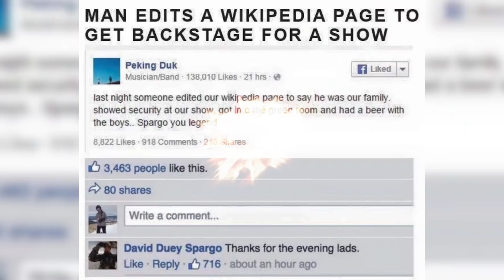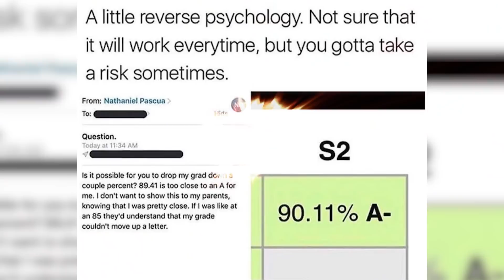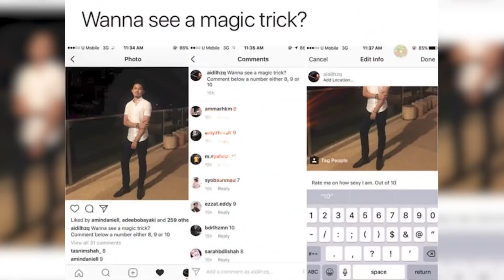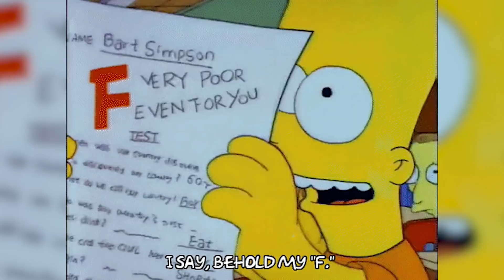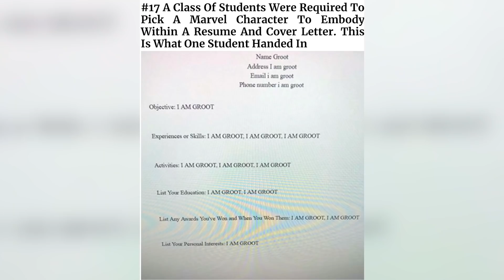Top 10 People Who Beat The System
Have you ever beat the system? it feels soooo good right! I found these top life hacks where people beat the system in funny videos! Maybe you can get some ideas while we go through the top 10 people who beat the system.